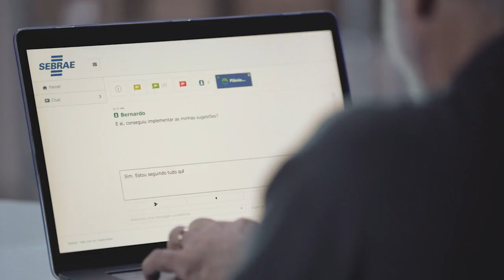SEBRAE - Você faz seu caminho. O Sebrae Rio vai junto.